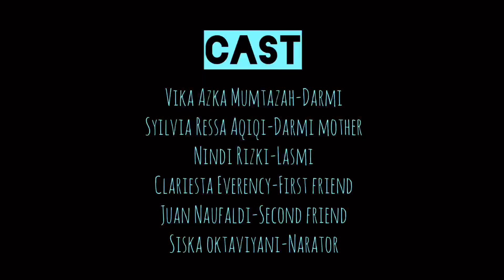English Drama “THE CRYING STONE” X social 2 (grup4)-SMAN 52 Jakarta